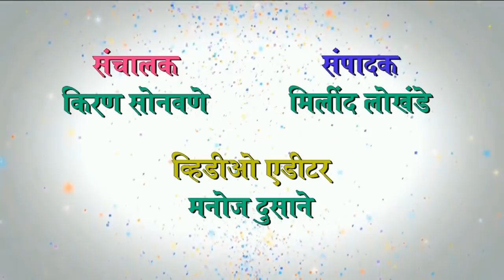jbn maharashtra news jalgaon